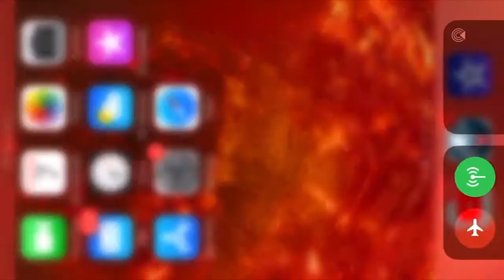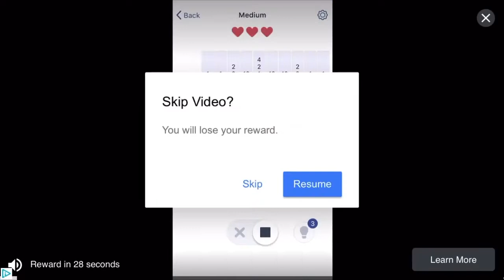This game has a brand new character! (he's terrifying)